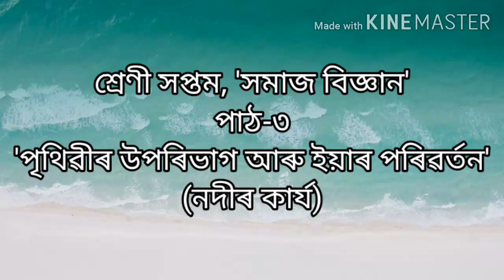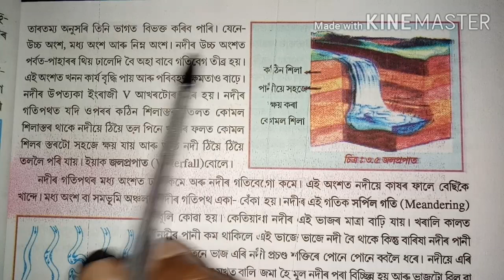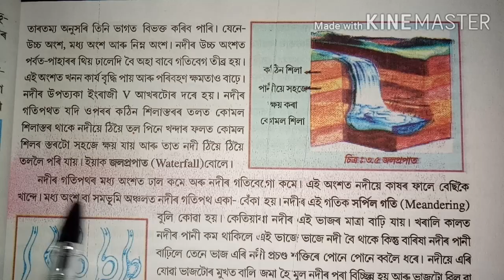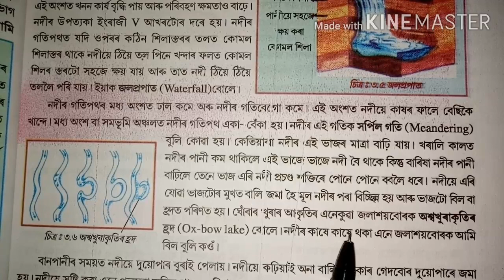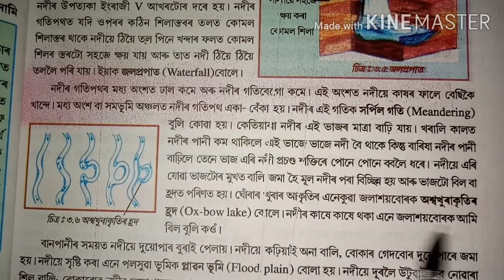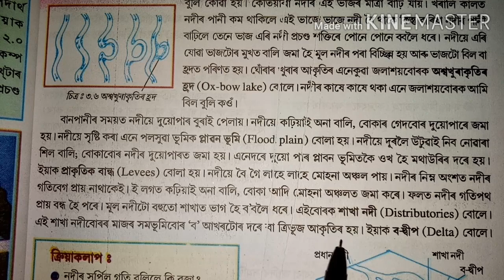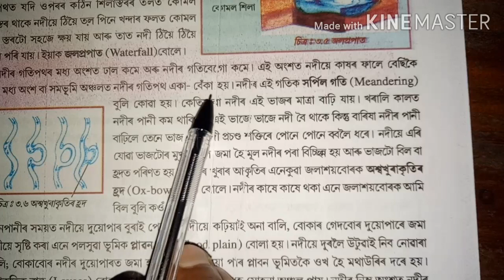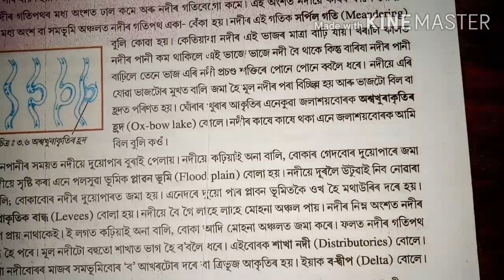SCERT Class7 Social Science Lesson 3'পৃথিৱীৰ উপৰিভাগ আৰু ইয়াৰ পৰিৱৰ্তন' (নদীৰ কাৰ্য)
শ্ৰেণী সপ্তম, 'সমাজ বিজ্ঞান'
পাঠ-৩
'পৃথিৱীৰ উপৰিভাগ আৰু ইয়াৰ পৰিৱৰ্তন'
(নদীৰ কাৰ্য)